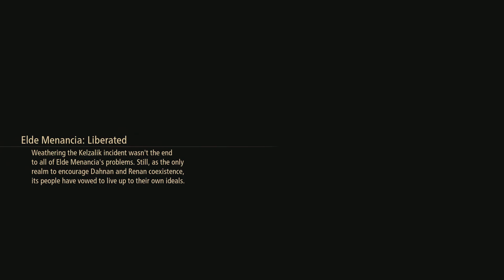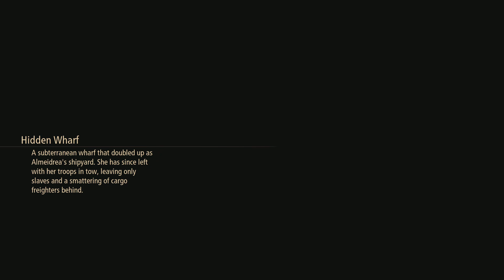Tales of Arise - Sub Quest: Kisara's Initiation #75